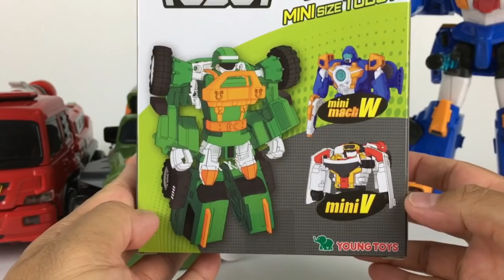Mainan Tobot K Toys Car Robot Transformers